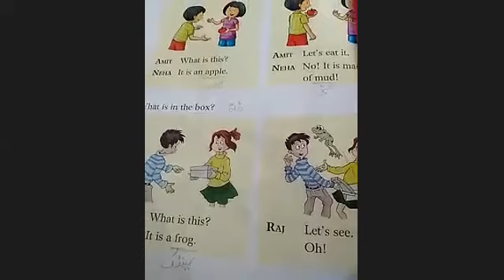English Ist 04\11\21